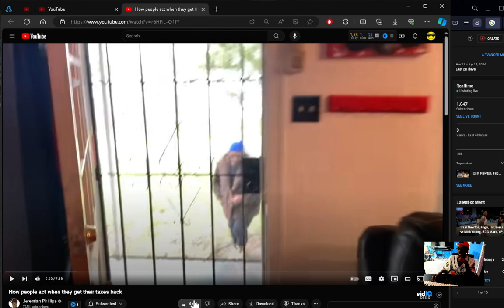Jeremiah Phillips How people act when they get their taxes back reaction EianTheProducer Tv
reacting to Jeremiah Phillips How people act when they get their taxes back reaction